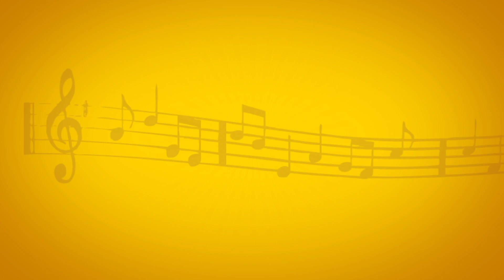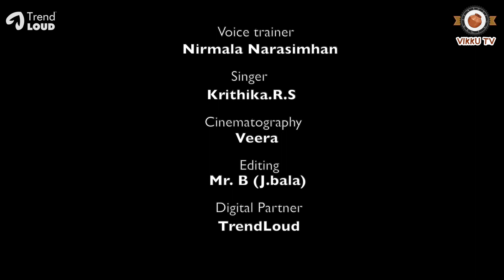Paattu Paada Vaa - Season 2, Ep 5 | Nirmala Narasimhan | Ghatam Umashankar | Vikku TV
Here comes the Paattu Paada Vaa Season 2, 5th Episode from our special Series PAATTU PAADA VAA where we explore music like never before! Our Voice Trainer Mrs. Nirmala Narasimhan provides an interesting insight on the Various Aspects! So Join us in this very special day to explore Music.!!

Paattu Paada Vaa Credits :-
Voice Trainer : Nirmala Narasimhan
Singer: Krithika R.S
Channel Manager: Uthay Shiva
Cinematography: Veera
Editor: Mr.B (J Bala)
Digital Partner : Trendloud